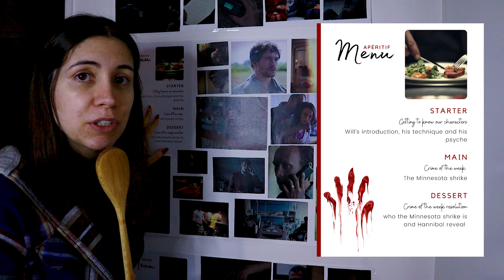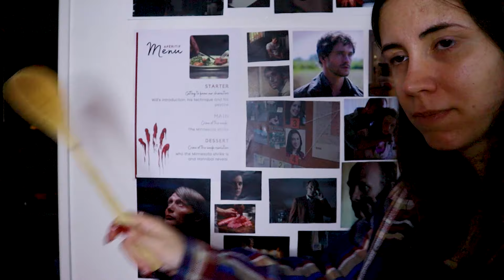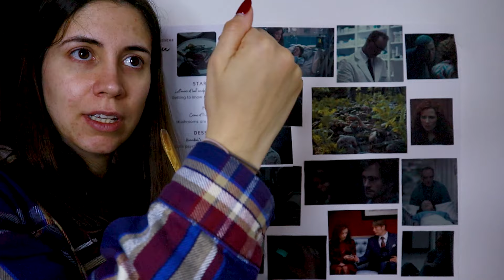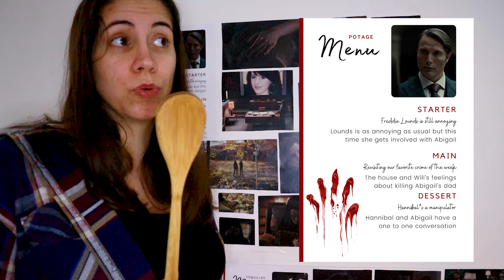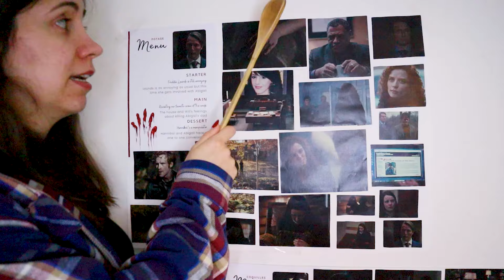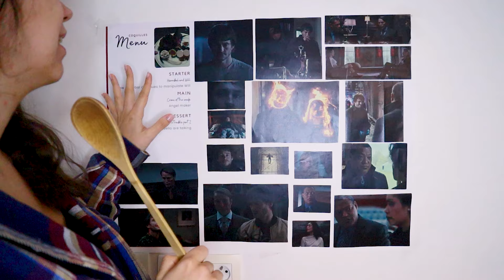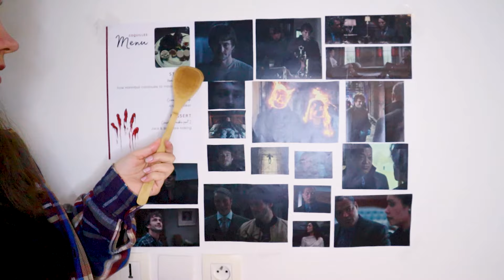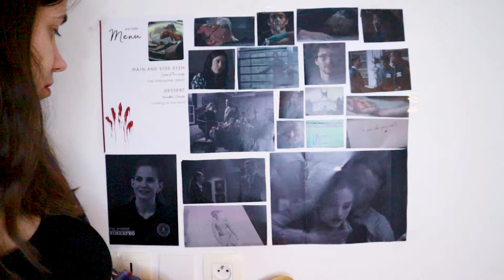A very detailed and unhinged recap of the hannibal lecter season 1🔪(tv show) (part 1)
After many months of teasing... it finally is here!! The hannibal lecter tv show recap of season 1! Part 1 features episodes 1 to 6, part 2 will feature 7 to 13! (The first six episodes of season 1 were already a full length movie so... we are splitting it in two videos😂)

I hope all of you hannibal heads enjoy this video as much as I enjoyed making it!!

Amazon wishlist

TIMESTAMPS
00:00 - intro
01:29 - on hannibal lecter
02:44 - about this recap
06:40 - episode 1
26:10 - episode 2
37:50 - episode 3
56:45 - episode 4
01:10:06 - episode 5
01:25:25 - episode 6
01:39:49 - outro

Shout out to my fave creators who have done unhinged/appropriate recaps of tv shows/movies